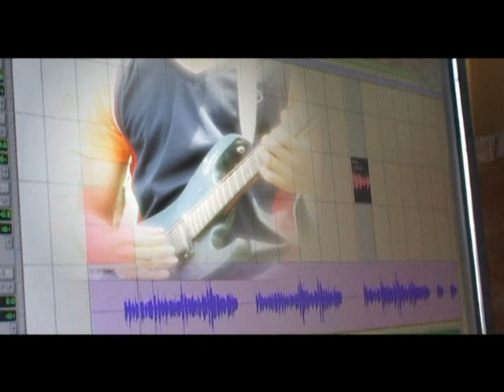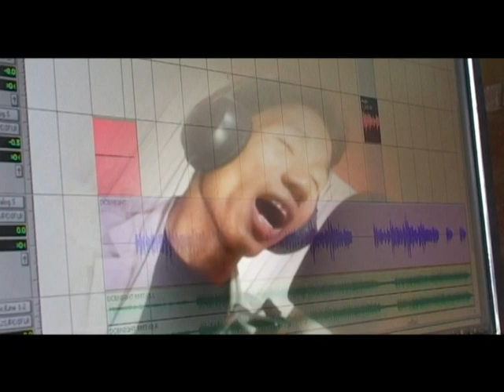Pakai Hungvaikon Ding - Steff Siem Cyel